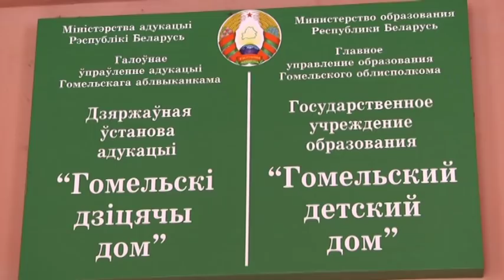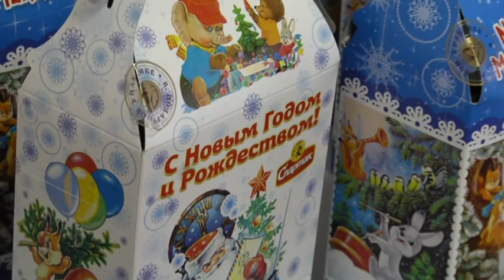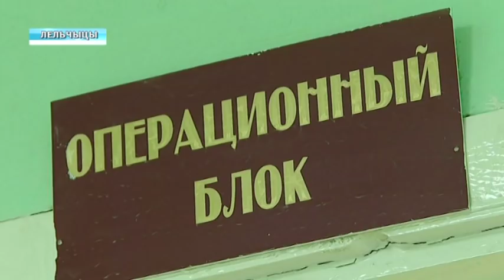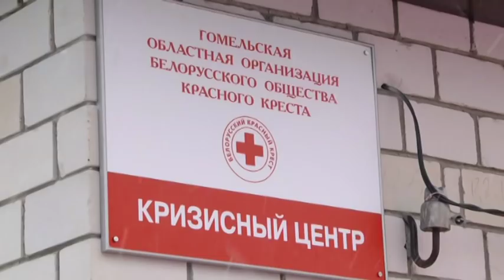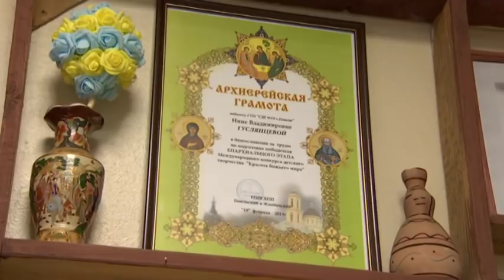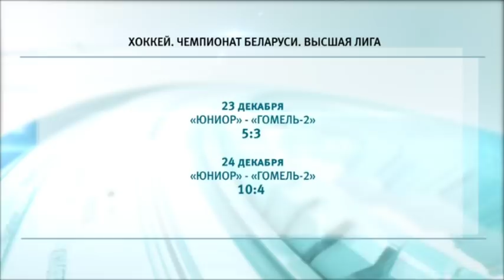26 12 2018 НОВОСТИ